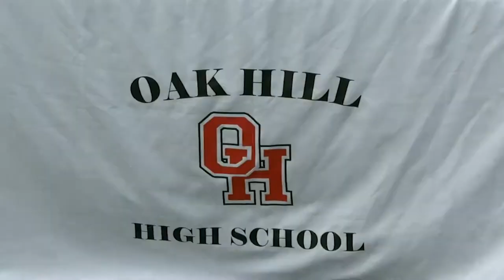Ashby West to Wrestle at Fairmont State